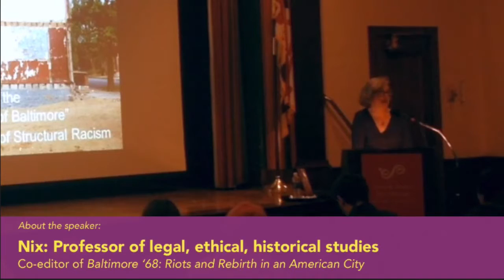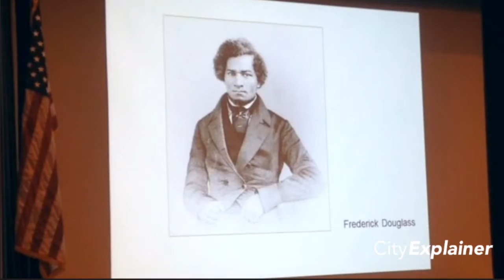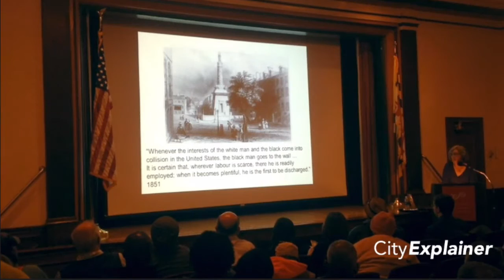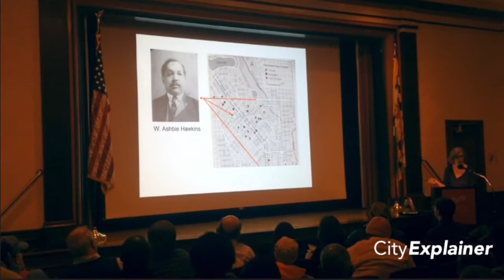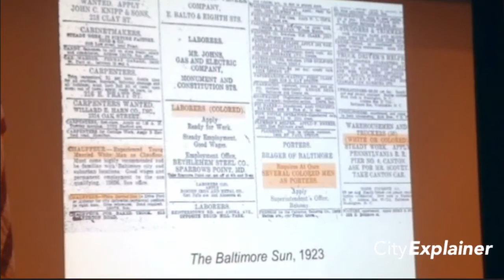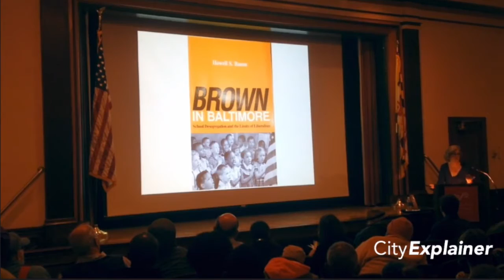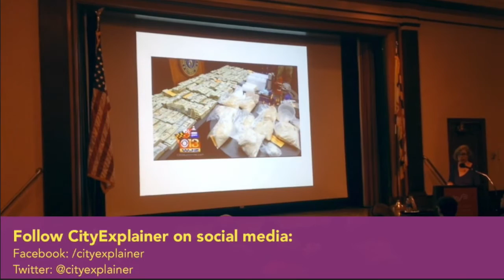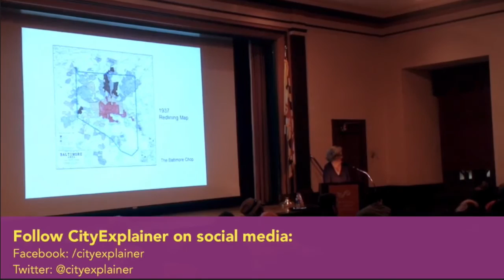A History of Segregation in Baltimore - A Talk by Elizabeth Nix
Oct. 27, 2015 -- A History of Segregation in Baltimore -- This talk, given by Elizabeth Nix, a professor at the University of Baltimore, brought examples of structural racism and white privilege to light by talking about the history of Baltimore and how that history has resulted in discriminatory patterns and policies and segregation in Baltimore.

Elizabeth Nix is a professor of legal, ethical, and historical studies at the University of Baltimore and coeditor of Baltimore ’68: Riots and Rebirth in an American City.

This event was part of Open Society Institute–Baltimore’s Talking About Race Series, cosponsored by the Enoch Pratt Free Library, which continues to explore the many facets of this complex subject.